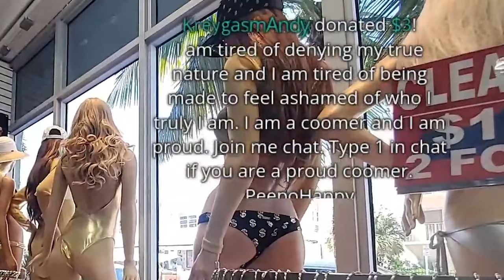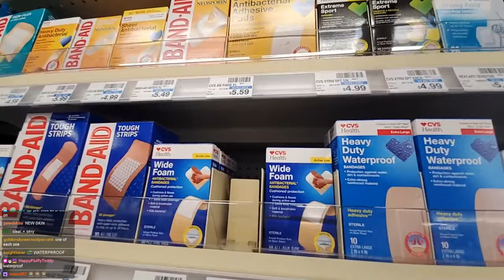Why You Shouldn't Wear A White Bikini